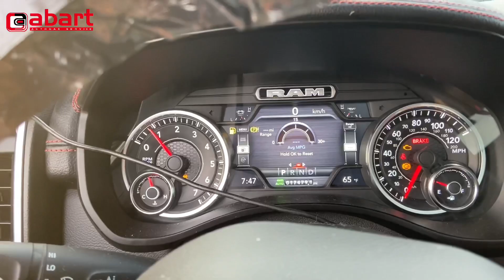Nowy Dodge RAM Pickup 1500 5.7 V8 HEMI Mild Hybrid po montażu instalacji gazowej w